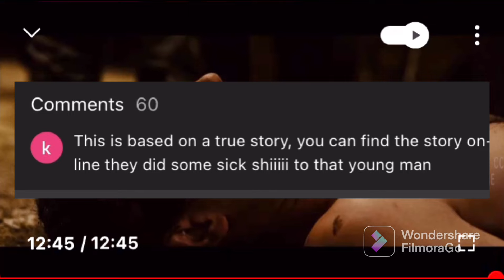Another Crazy Ritual 😬 | Mistakal’s Movie Night #3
Stay Misty.

Support ya boii